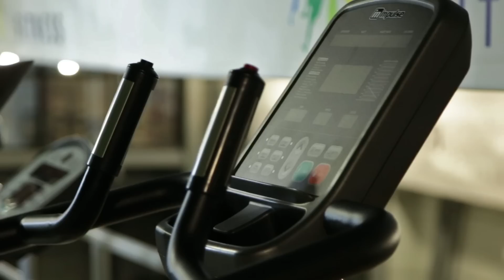Зачем нужен фитнесс?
Главная героиня: Гузаль Ильясова
Сценарий: Селивёрстов Антон, Симков Михаил, Юлия Харитонова
Автор текста: Анна Базарнова
Диктор: Манетина Татьяна
Скульптор: Александр Миронов - amironov2006 @ yandex.ru
Отдельная благодарность cети фитнес-клубов ALEX FITNESS.